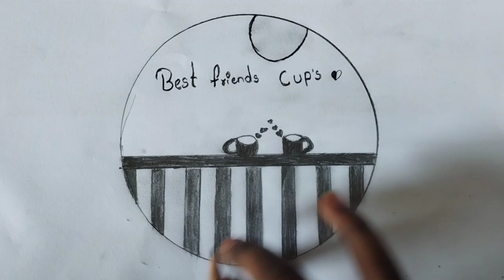best friends cup design# simple Cup drawing@navyapencilarts